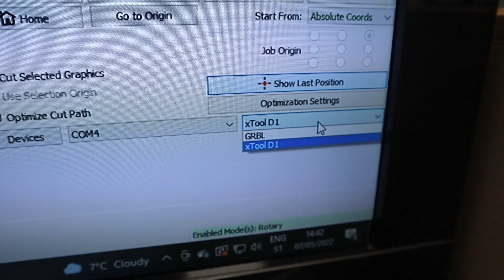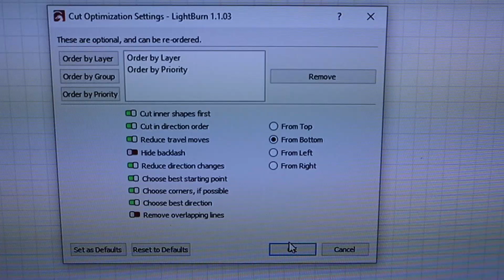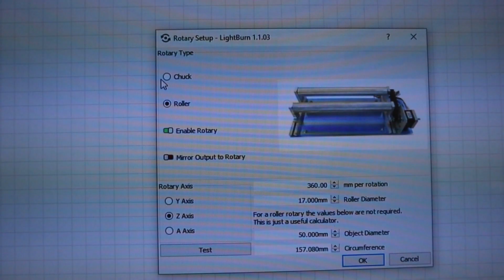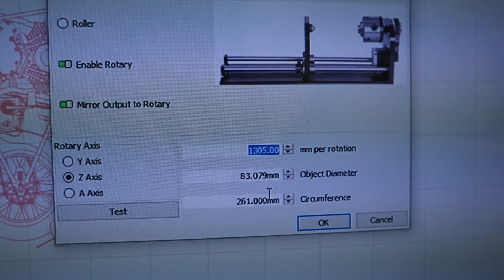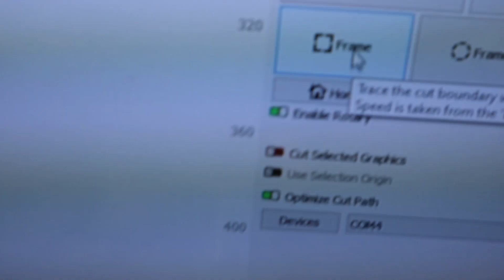New xTool RA2 Pro Rotary Chuck Will Make Your xTool D1 Laser Engraver 10x Better! Review and Test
The xTool RA2 Pro - the WORLD'S FIRST 4-in-1 Rotary attachment for Laser Engraver for the xTool D1 Laser engraver. This is a very different design to the more common rubber roller-based rotary systems. It features a chuck, just like the one you find on a lathe. It should provide much more precision when engraving very detailed designs on cylinder shaped objects. I have put it to the test to see what it can do and how it compared to rubber roller systems!

The technical review of the xTool D1 machine, where you can find test results of other laser engravers too:

I tested the machine with a standard wood engraving pattern (power scale, interval test and photo engraving), a focus distance test, and plywood and hardwood cutting test. I also measured the focus spot size by engraving a test pattern on anodized aluminium and used a microscope to measure the beam size.
On this website you can find comparisons with standardized tests made on 10+ laser engravers.

BUY THROUGH THESE LINKS
Sculpfun S9 (Get it for 279$ with this coupons: BGd9c72e (discount is valid for a limited number of orders!)

USE PROPER LASER SAFETY GLASSES (O.D 6+):
(you only have two eyes!)

And click that LIKE button! It helps a lot!